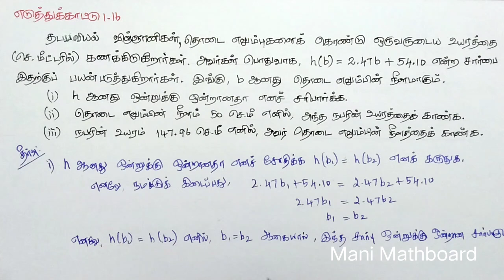Class 10 Maths Chapter 1 Example 1.16